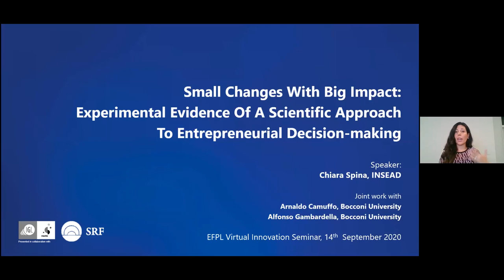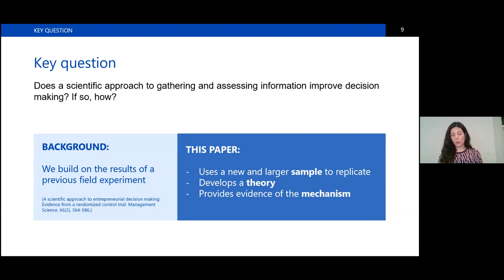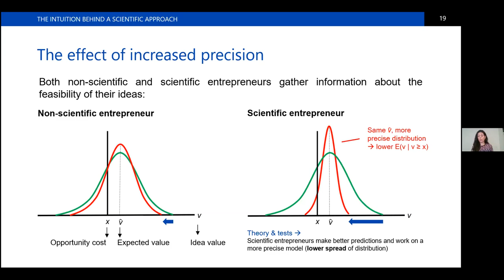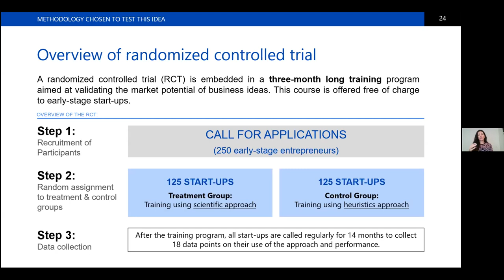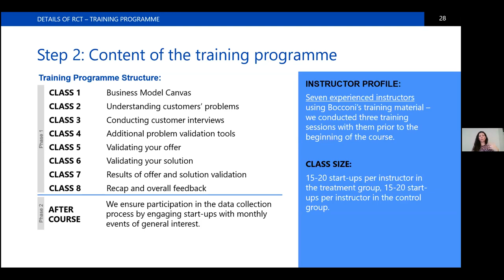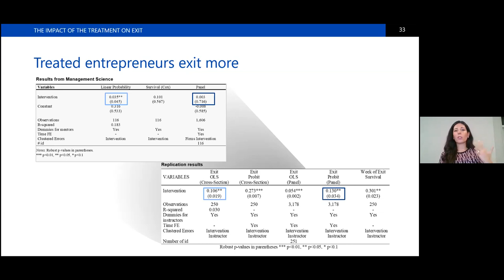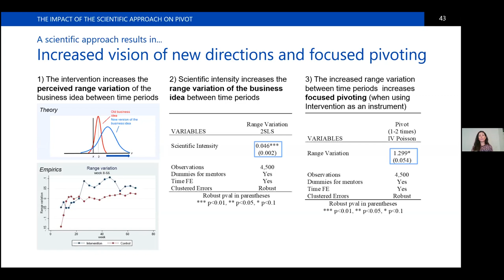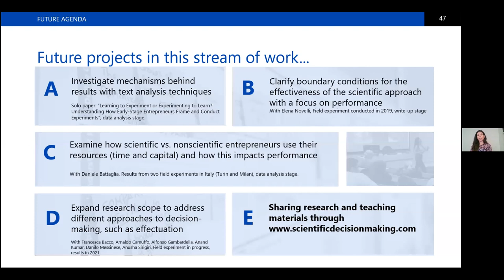Chiara Spina: Experimental Evidence of a Scientific Approach to the Decision-making of Entrepreneurs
Chiara Spina (INSEAD) presenting her paper at the EPFL Virtual Innovation Seminar on September 14, 2020.

Title. Small Changes With Big Impact: Experimental Evidence of a Scientific Approach to the Decision-making of Entrepreneurial Firms.

Abstract. Identifying the most promising business ideas is key to the introduction of novel firms, but predicting their success can be difficult. We argue that if entrepreneurs adopt a scientific approach by formulating problems clearly, developing theories about the implications of their actions, and testing these theories, they make better decisions. In particular, this approach helps entrepreneurs make more precise predictions of the value of their idea and to spot new ideas with higher expected returns. We also examine the mechanisms with which the scientific approach works. Specifically, we posit that scientific entrepreneurs are more precise initially, and less precise later on because they envision new version of their business idea that are worth assessing. Using a field experiment with 250 nascent entrepreneurs attending a pre-acceleration program, we provide evidence consistent with these mechanisms. We teach the treated group to formulate the problem scientifically and to develop and test theories about their actions, while the control group follows a standard training approach. We collect 18 data points on the decision-making and performance of all entrepreneurs for 14 months. Results show that increased precision in the assessment of the value of the business idea of treated entrepreneurs raises the probability that they close their start-ups. Scientific entrepreneurs are also more likely to see new opportunities with higher positive outcomes which prompt them to pivot to these new ideas and perform better.